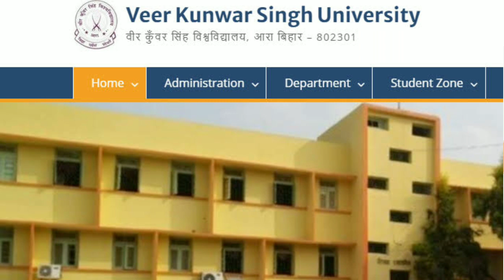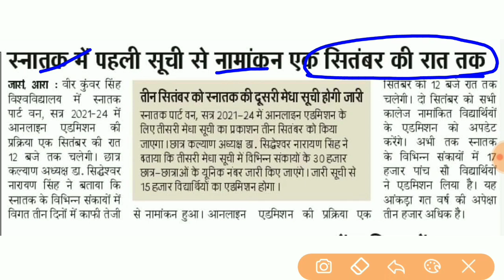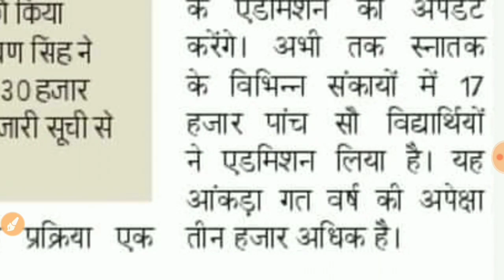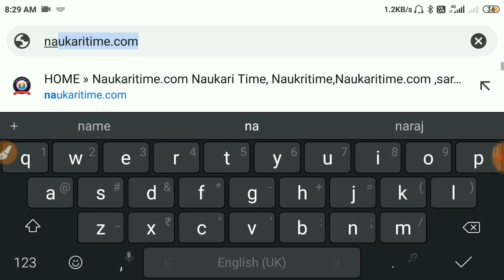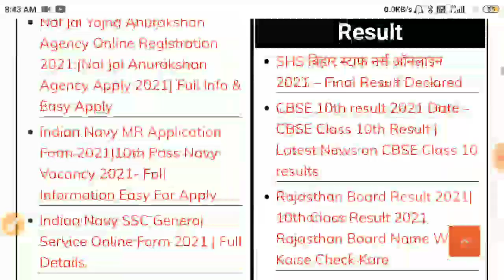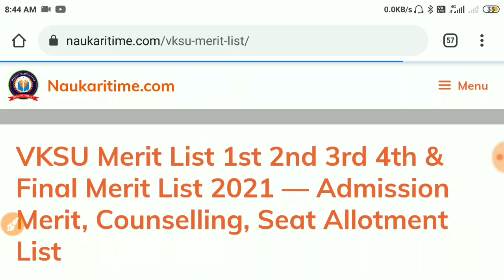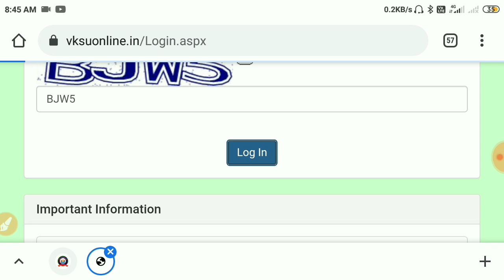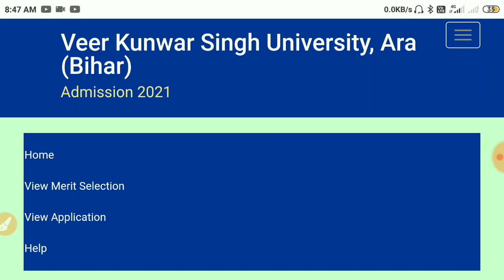Vksu Second Merit list 2021 date|vksu ug admission 2021-24|vksu first 2nd merit list kab aayega 2021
1) Apne Doubt ki photo kheecho
2) Sawal ko crop karke send karo
3) Turant Video Solution pao

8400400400 par Whatsapp karke apne sabhi Doubt ko kardo out!!
vksu ug
vksu ug admission 2020 education tak
vksu ug admission 2021
vksu ug document upload
vksu ug merit list 2021
vksu ug admission 2021-24
vksu ug first merit list 2021
vksu ug admission 2021 last date
vksu ug admission 2021 merit list
vksu ug form fill up
vksu ug admission